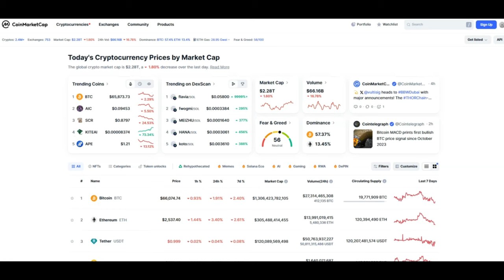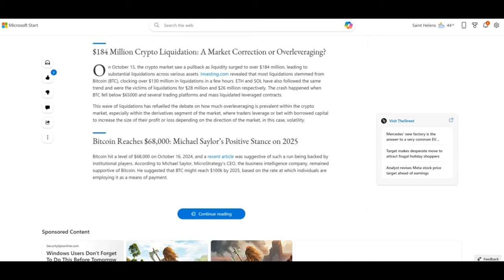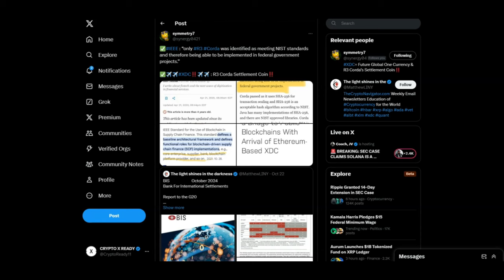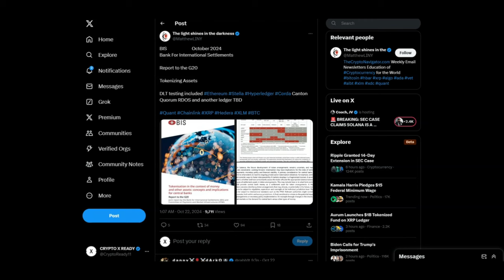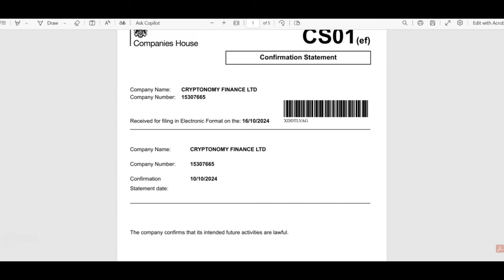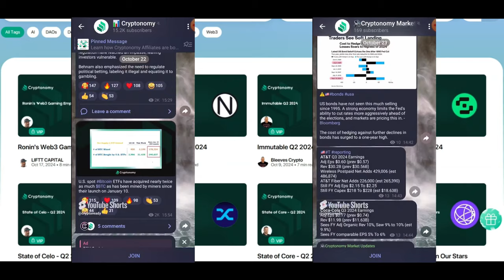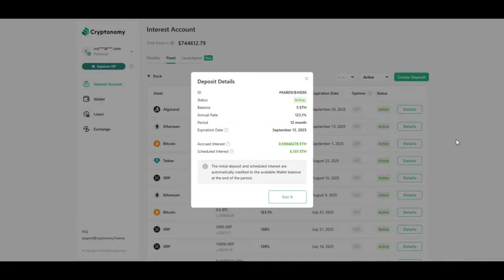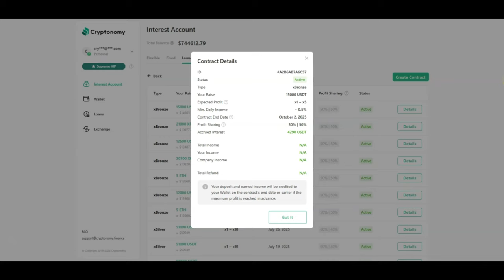🚨XDC: R3 CORDA THE ONE & MASSIVE STAKING NEWS!!!!🚨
JOIN CRYPTONOMY TODAY FOR PASSIVE INCOME!!